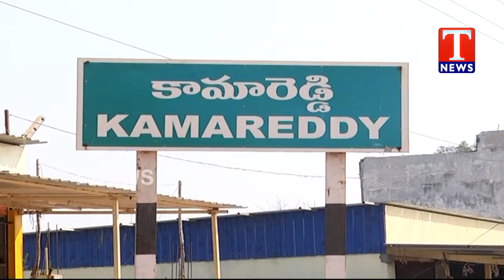TS Govt Whip Gampa Govardhan participates in Few Development Programs| TNews Telugu